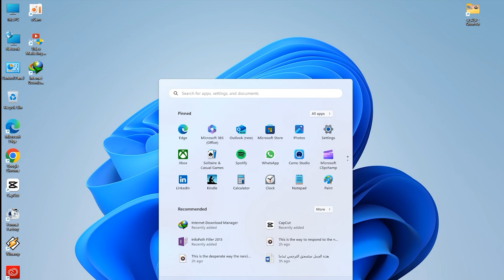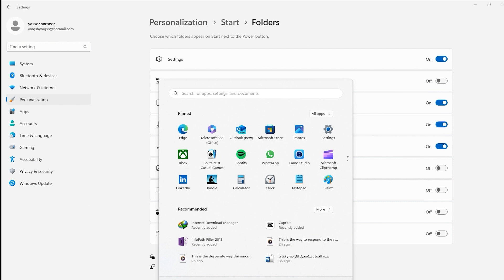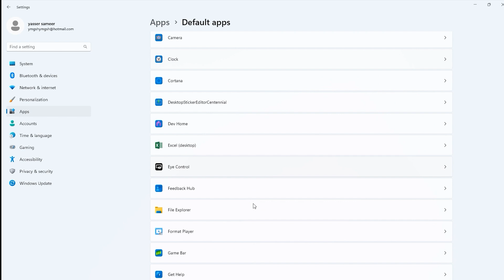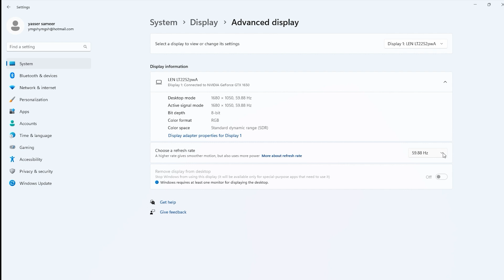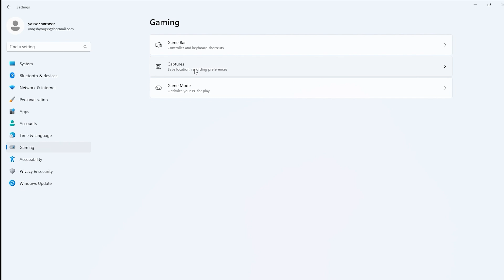اهم اعدادات ويندوز 11 لازم تغيرها حالا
لمشاهدة قايمة التشغيل اشرحلي كامله /